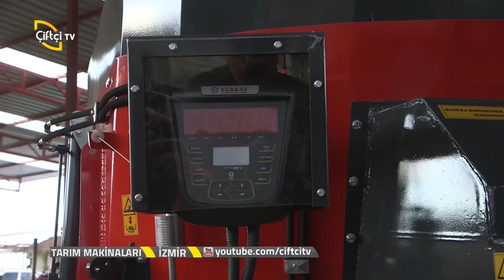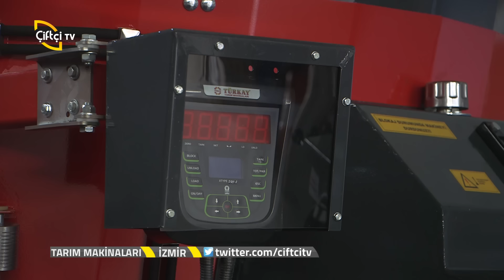Tarım Makinaları / Türkay Yem Karma